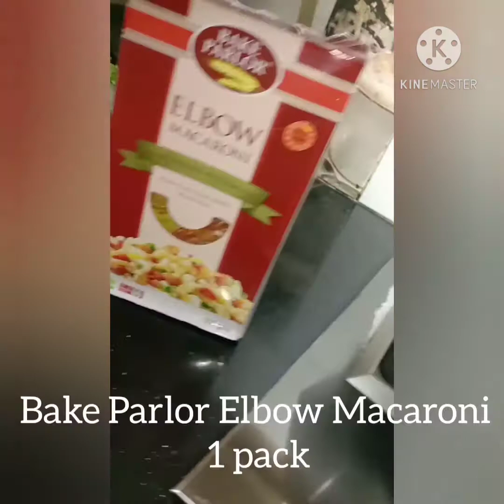Yummy Chicken Vegetable Macaroni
Chicken Vegetable Macaroni
Ingredients:
-Bake Parlor Elbow Macaroni 1 pack
-1 chopped onion
-Green chilli paste ½ tbsp
-2 sliced carrots
-2 sliced capsicums
-1 small sliced cabbage